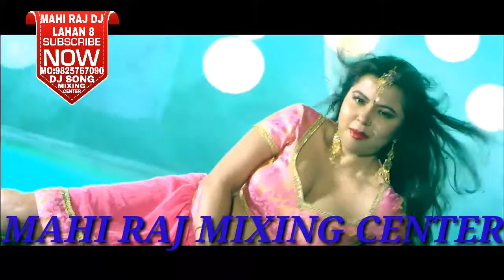लहंगा उठावल पड़ी महंगा - Lahunga Uthawal Padi Mahunga - Bhojpuri 2018 SuperHit Dj Remix Video song